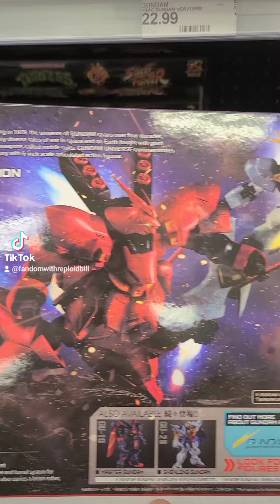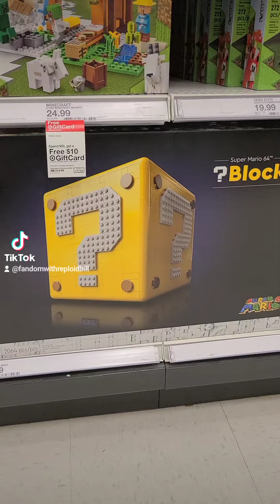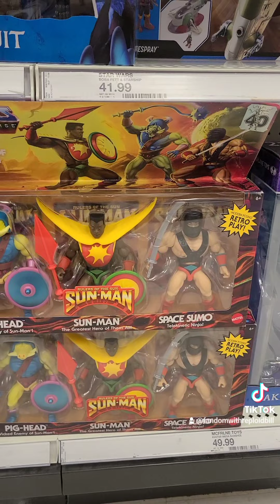Checking Out Target Toy Hunting Stress Relief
After a very hard day at work I had to get away for a moment. I went to Target to check out the toys and it really helped me. Sometimes all you need is a simple toy hunt even if you don't get anything.